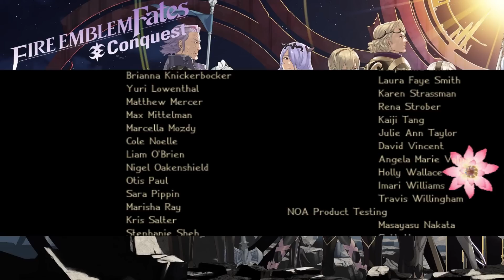Final Part: Let's Play Fire Emblem Fates, Conquest Ending, Classic Hard - "Epilogue"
If you enjoyed this video, consider leaving a like and a comment, it really helps out the channel a lot!

Come visit our castle, our address is; 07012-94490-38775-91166

Fire Emblem Fates is a Japanese tactical role-playing game for the Nintendo 3DS, developed by Intelligent Systems, and published by Nintendo. It is the fourteenth game in the Fire Emblem series. It was released on June 25, 2015 in Japan, and will be released on February 19, 2016 in America. However, the European release date has yet to be revealed. Furthermore, Fire Emblem Fates is a first title in the franchise that will be officially released in South Korea. The game is rated C (CERO) in Japan, and T (ESRB) in America.

This title features the first title split, in which two different versions of the game exist, each one with a unique story. Fire Emblem Fates: Birthright follows the story of the Avatar, joining the Kingdom of Hoshido and Fire Emblem Fates Conquest which follows the story of the Avatar, joining the Kingdom of Nohr instead. A limited edition version was released in Japan, containing both storylines plus a third storyline titled Fire Emblem Fates Revelation also released as DLC and involves the player aligning with neither kingdom. It has been released concurrent with the other versions.